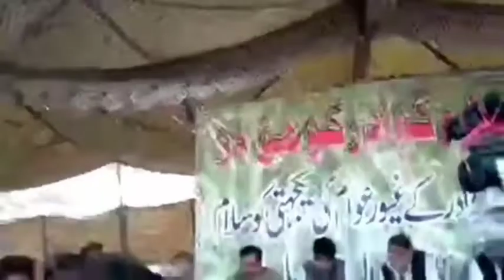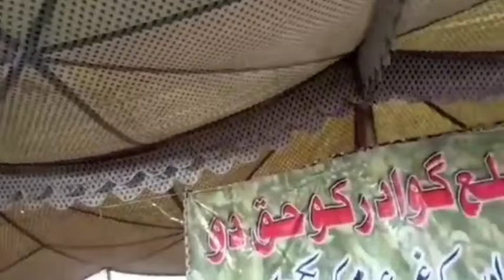Zahoor Buledi - Ahsan Shah - Lala Rasheedi mulakat Gon hidayat - gwadr huq do Darna - @Baloch I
Baloch I